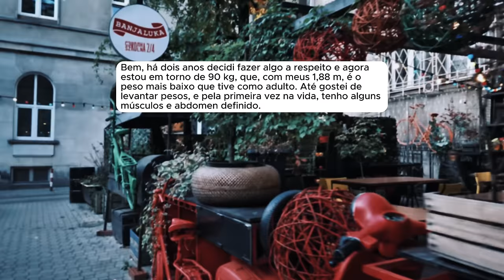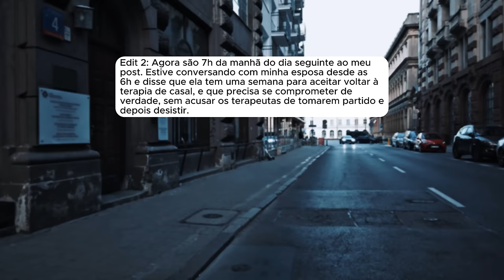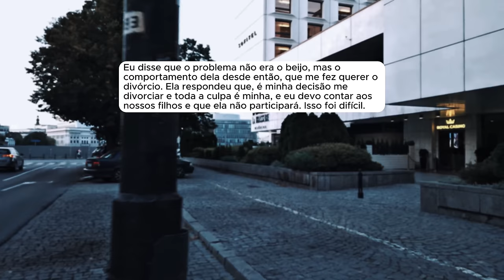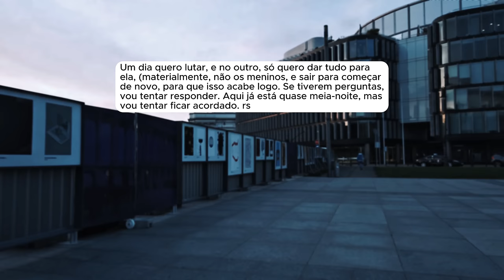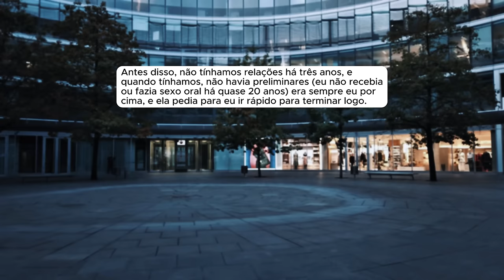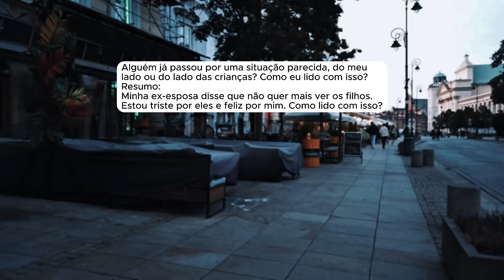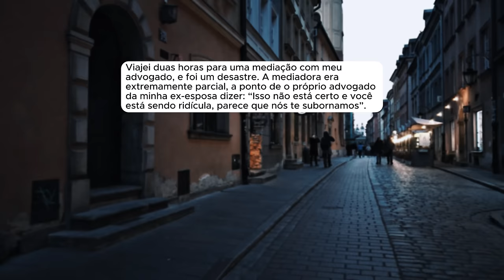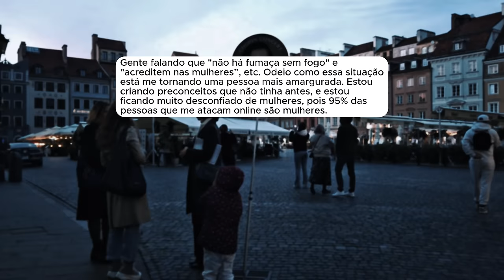🗿🍷Ela traiu, me culpou, e agora está me atormentando.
Capítulos
00:00 - Introdução
01:31 - Início da história
08:28 - Atualização 1
12:37 - Atualização 2
15:29 - Atualização 3
15:40 - Atualização 4
16:08 - Atualização 5
19:18 - Atualização 6
20:11 - Atualização 7
24:12 - Atualização 8
27:27 - Atualização 9